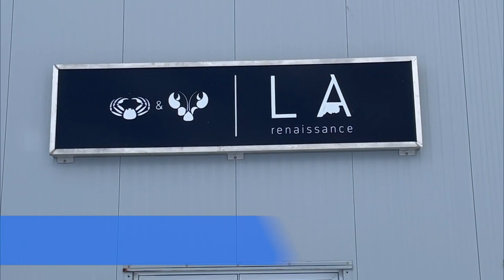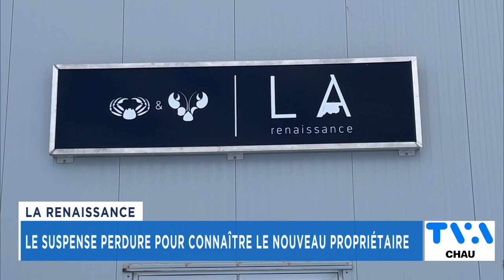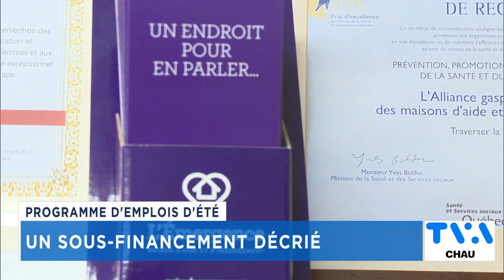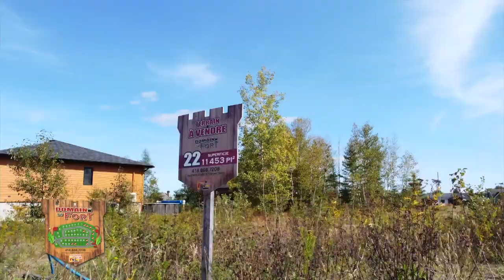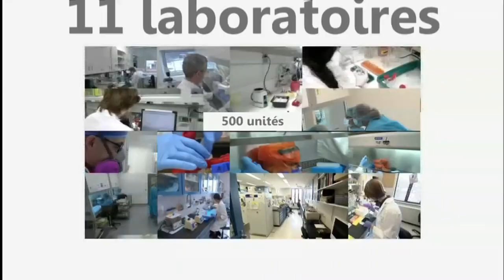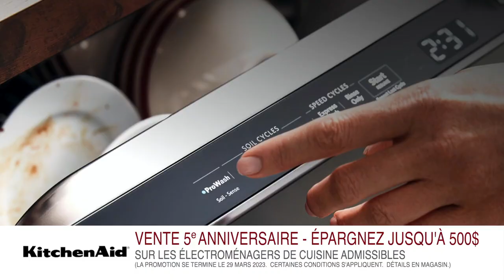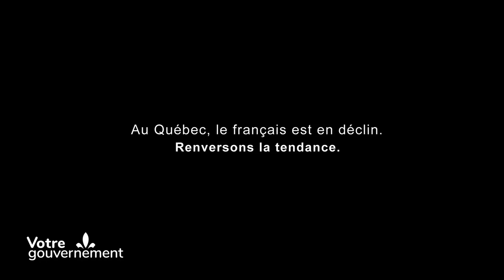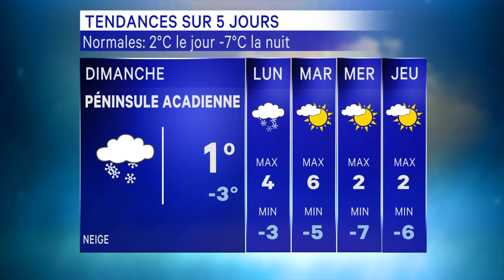TVA Nouvelles CHAU 18h 24 mars 2023